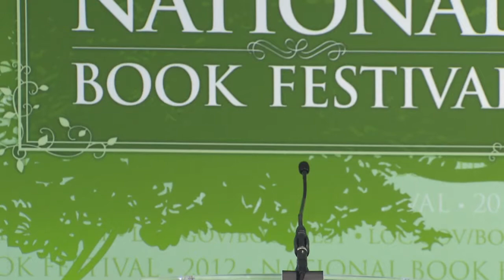Gail Tsukiyama: 2012 National Book Festival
Gail Tsukiyama appears at the 2012 Library of Congress National Book Festival.